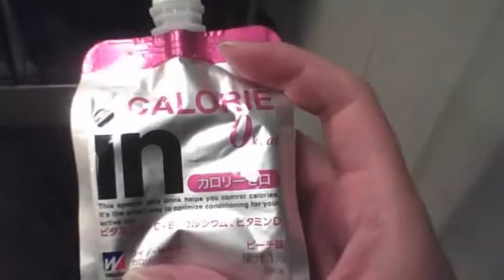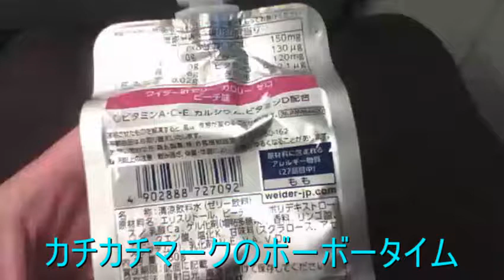【カチカチマーク】ウイダーinゼリー カロリーゼロ 【世界のイケメン】